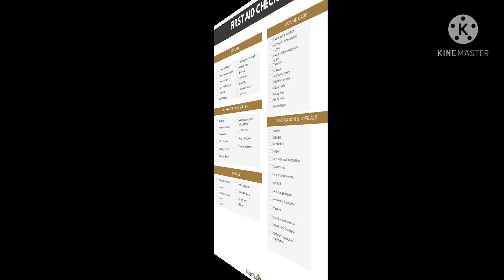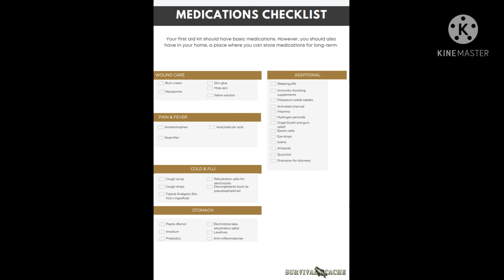First Aid Supplies + Medicine Checklists by Survival Cache